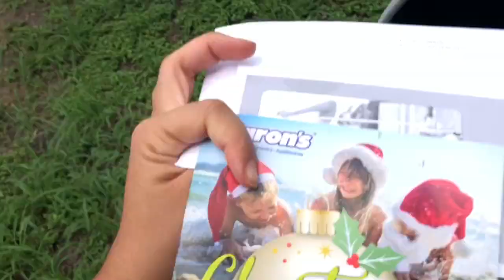NEW CAMERA HOLDER | BOWLING & SPLASHING W Z! | TRACY RAE VLOGS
**SORRY FOR THE TECHNICAL DIFFICULTIES!😭😭
Hola! I’m pretty excited about our new phone mount lol we took our boy bowling for the first time and he whooped us!! Haha & we finally made it to the splash area at the aquarium and Z clearly loved it!! Can’t wait to take him back! Thumbs up for bargains at TARGET!!! Xoxo
P.S.- I have no idea what happened to the audio in some of these clips!! 🙃 Sorry for that!!!

🦖Our Son :
Zayne Matthew Acuna
Born October 2016